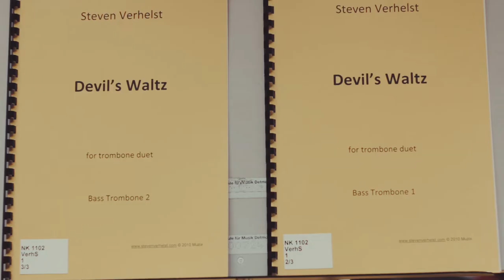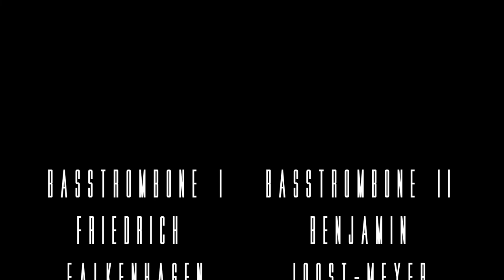Devil's Waltz for two bass trombones by Steven Verhelst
Written for Martin Schippers and Tomer Maschkowski
Performed by Friedrich Falkenhagen (@friedrichfalkenhagen) on 1st and Benjamin Joost-Meyer zu Bakum on 2nd bass trombone.
Recording, Editing and Mix by Valentin Sischka
Recorded in the Brahmssaal of the Hochschule für Musik Detmold, 1,5 years ago in our 4th/5th semester.